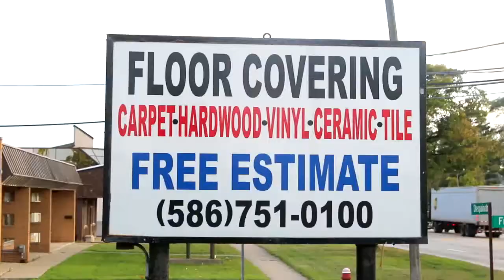NRHL "Game of the Week" #7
NRHL "Game of the Week" #7: Detroit Bordercats vs Detroit StarsThe Detroit Bordercats hosted the Detroit Stars for the 7th NRHL "Game of the Week" on February 13, 2016 @ Joe Dumars Fieldhouse.